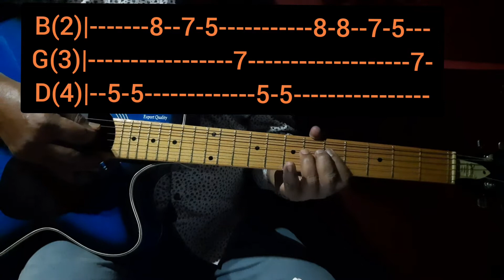Obosheshe Bhalobeshe || Kishmish Song Guitar Lesson with Tabs || Lead || Notes || Tutorial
Song: Oboseshe
Movie: Kishmish
Singer: Arijit Singh
Composer & Lyricist: Nilayan Chatterjee

Lyrics :

অবশেষে গানটি হল কিসমিস সিনেমার গান। গানটি গেয়েছেন অরিজিৎ সিংহ। সুরকার ও কথাকার হলেন নীলায়ন চ্যাটার্জী। অবশেষে গানের লিরিক্স।

Oboseshe Lyrics in Bengali:

কি যায় আসে মন খারাপে?
সব হারা আর কি হারাবে?
আচমকা ভাঙ্গা মন,
পেলে ছোঁয়া নরম,
এত ভাববে নাকি, তুমিই ভাবো.
অবশেষে ভালোবেসে চলে যাবো.

মিলছে পায়ে পা চোখ যায় জুড়িয়ে
ভাগাভাগি করে নেবো পাবো যা কুড়িয়ে...
তুমি দেখো আমি আমার ভাগটাও দিয়ে দেব
শুধু দেওয়ার ফাঁকে তোমার হাতটা ছুঁয়ে নেবো. চেয়েছিলাম এমন যা হচ্ছে এখন,
যতদিন আছি ছেড়ে যেও নাগো

যদি সময়ে ফিরে যাওয়া শিখে যেতাম
আরো ভালো একটা মানুষ তোমায় দিতাম...
আমি জানলে আগে আঘাত কি পেতাম
তুমি সামনে এলে দাগ কি লুকিয়ে নিতাম
আচমকা ভাঙ্গা মন পেলে
ছোঁয়া নরম

Oboseshe Lyrics in English :

Ki Jaye Ashe Mon Kharape?
Shob Hara Aar Ki Harabe?
Achomka Bhanga Mon,
Pele Cchowa Norom,
Eto Bhab-Be Naki, Tumi Bhabo...
Obosheshe, Bhalobeshe Chole Jabo...

Milcche Paaaye Paa Chokh Jaaye Juriye Bhaga Bhagi Kore Nebo Pabo Ja Kuriye. Tumi Dekho Ami Amaar Bhag Tao Diye Debo.
Shudhu Dewar Phanke Tomar Haath Ta Cchunye Nebo.
Cheyechilam Emon, Ja Hocche Ekhon Jotodin Acchi Cchere Jeyo Nago... Obosheshe Bhalobeshe Chole Jabo.

Jodi Somoye Phire Jawa Shikhe Jetam
Aro Bhalo Ekta Manush Tomaye Ditam... Ami Janle Agey Aghaat Ki Petam
Tumi Shamne Ele Daag Ki Lukiye Nitam Achomka Bhanga Mon,
 Pele Cchowa Norom,
 Eto Bhabbe Naki, Tumi Bhabo...